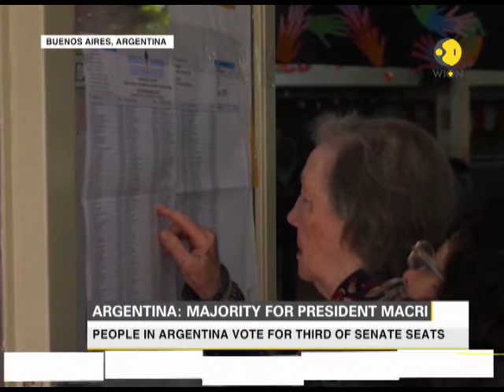Argentina: Majority for President Mauricio Macri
Argentine President Mauricio Macri gets legislative majority after mid-term polls. People in Argentina vote for third of Senate sears.